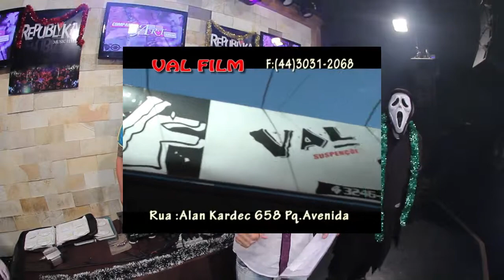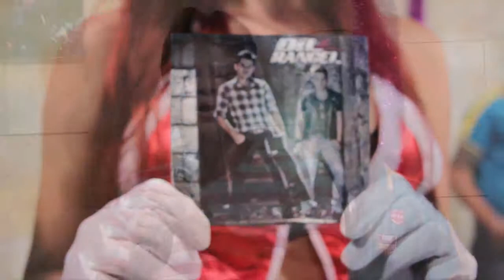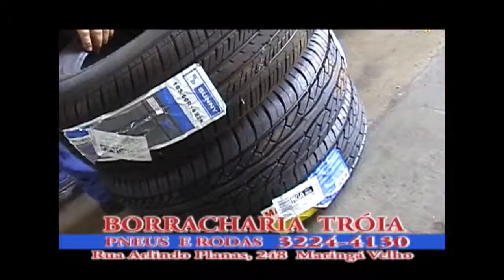COMPANHIA ART SHOW ( HD) PARTE 05 - 15/12/2012